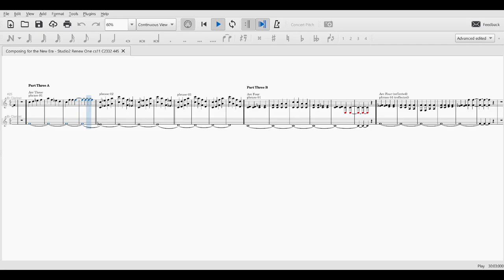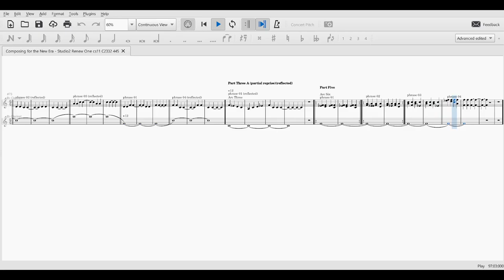Studio2 Renew One cs11 C2332 445 SCORE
from the Composing for the New Era Series